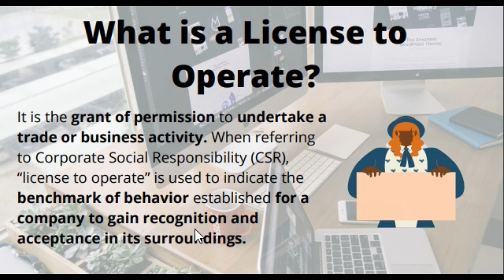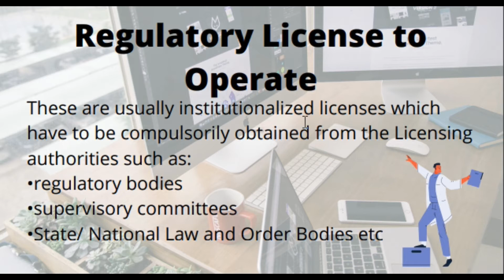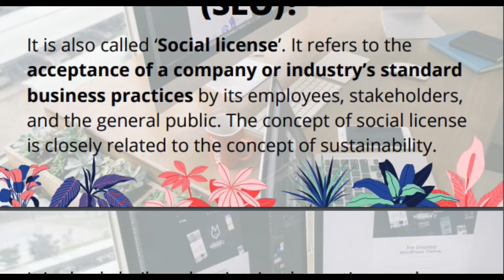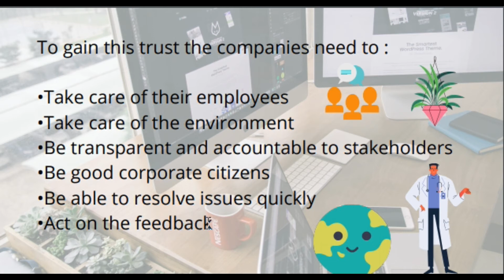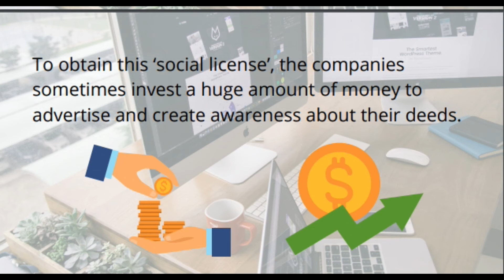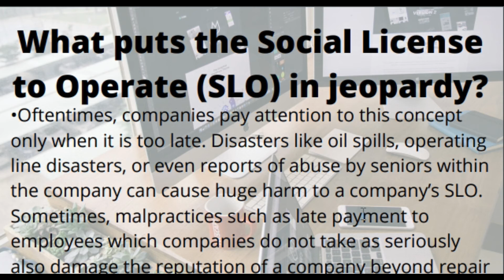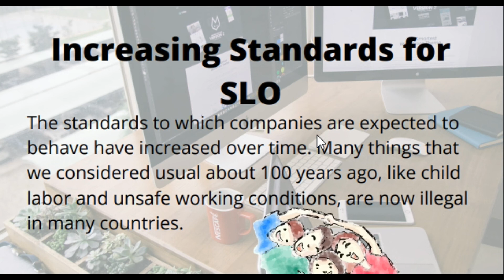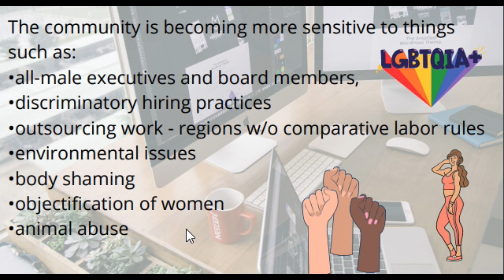Lecture 1: Social License to Operate | Terminology of Sustainability